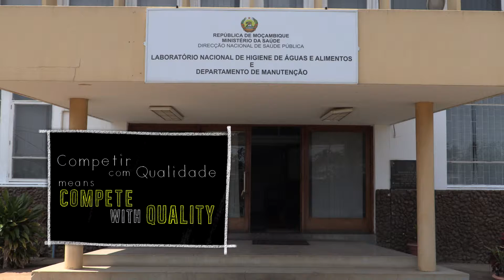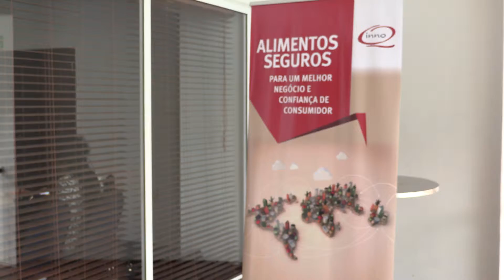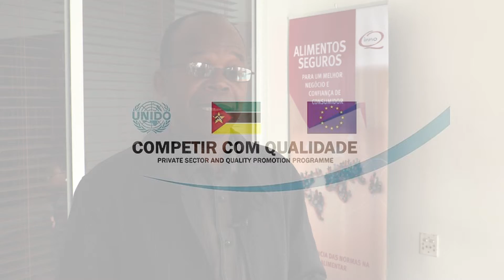Enhancing the quality of water and food products in Mozambique - Short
In 2012 UNIDO, with funds from the European Union and Government of Austria, launched the Private Sector and Quality Promotion Program for Mozambique: Competir com Qualidade (CcQ). It aims to enhance the country’s development level and the competitiveness of Mozambican products.